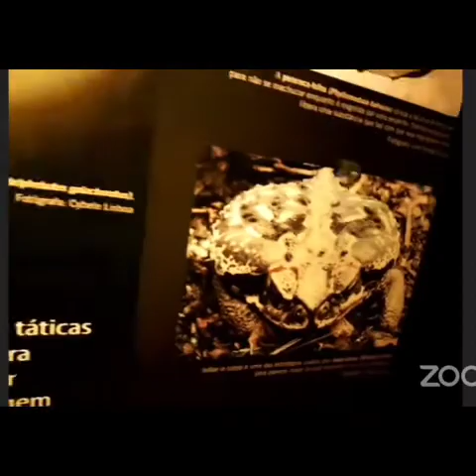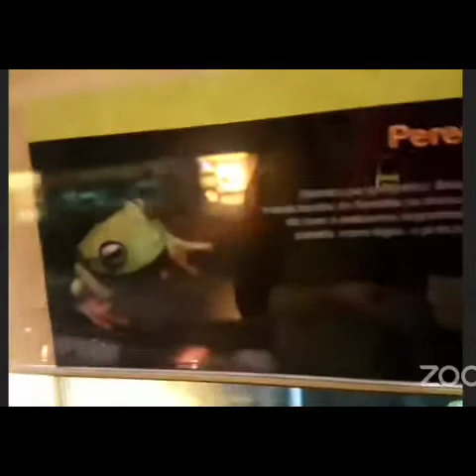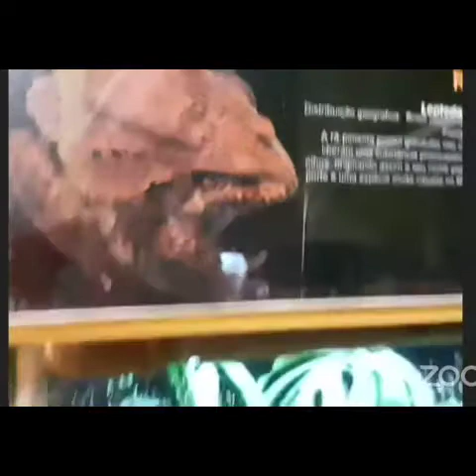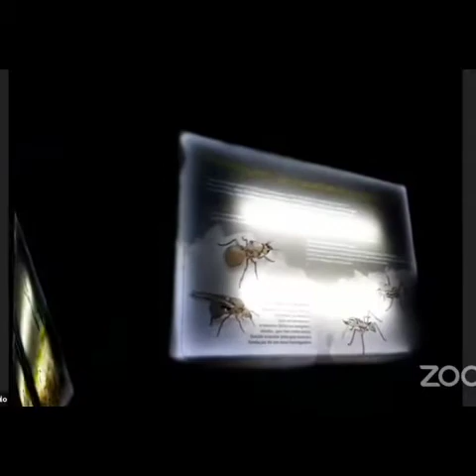VISITA AOS: "PEQUENOS MAS NOTÁVEIS"- parte do zoológico de São Paulo que ainda não inaugurou!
Live SP para crianças